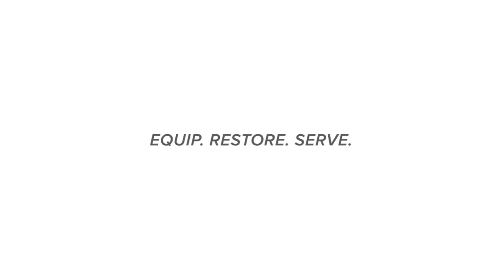Fresh New Opportunity